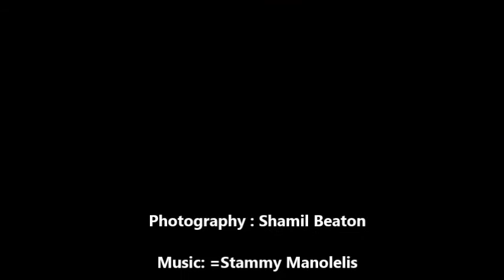Edinburgh Festival 2013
Street photography taken at the Edinburgh festival 2013. Photography by Shamil Beaton and Music by the Verve (colorful) covered by Stammy Manolelis